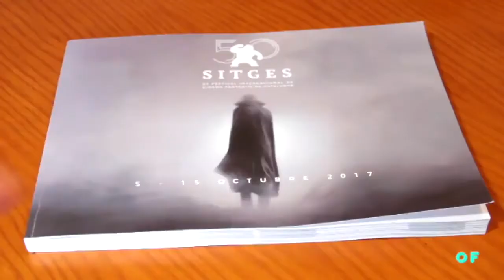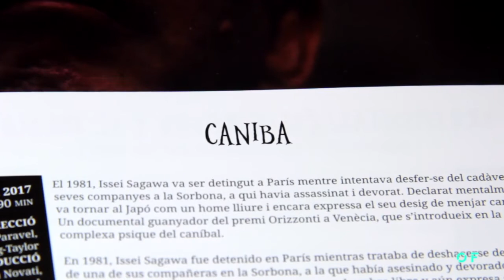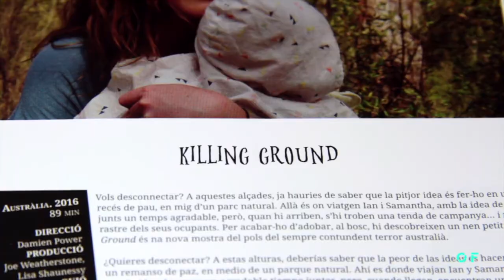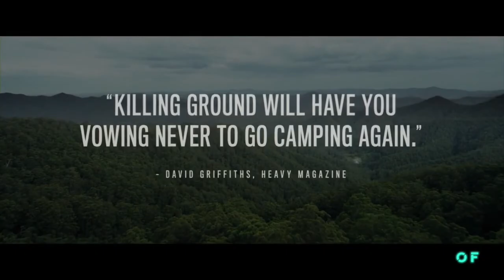Sitges 2017 (Día 9): 'Feliz día de tu muerte' casi se nos atraganta con la pedantería de 'Caniba'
Penúltimo día en el paraíso del fantástico con dos refrescantes propuestas como el slasher 'Feliz día de tu muerte' y el survival 'Killing Ground' que casi se nos atragantan con el pedante y soporífero documental 'Caniba'.